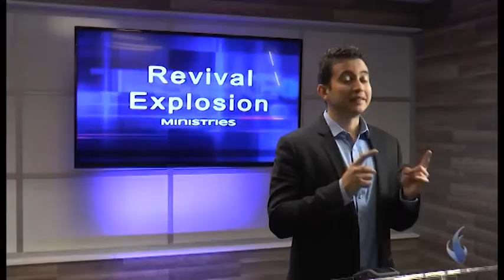Escola ONLINE - Revival Explosion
Pessoas de varias nações tem participado da Escola Revival Explosion tanto Online como presencial!!

Veja os testemunhos de alunos neste vídeo ! Impactante !